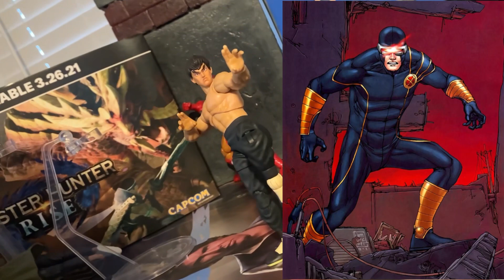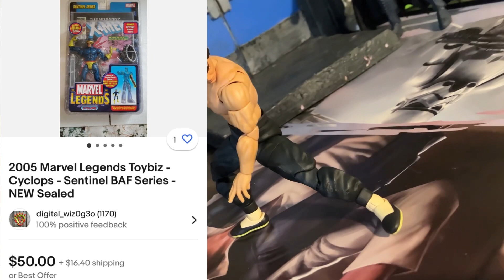Top 5 Most Expensive Cyclops Marvel Legends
It only seems fitting that we would make a top 5 featuring Cyclops with the rebooted animated series from Disney right around the corner. It’s worth mentioning there may also be a few cameo appearance in Deadpool 3 of a few X-men characters. I hope everybody enjoys today video.